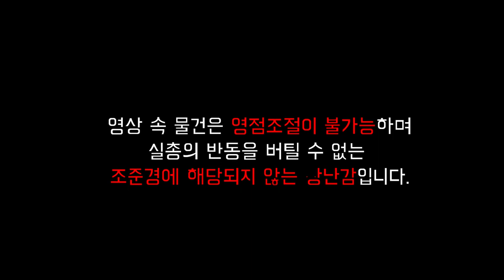오픈도트 그 자체, SOTAC C-MORE 리뷰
영상속 나오는 물건은 조준경이 아닌 영점 조절 불능 처리가 된 장난감 레플리카 입니다.

컴퓨터 이상으로 사양이 매우 떨어지는 놑북으로 편집한거라 편집 실수 가 좀 있습니다 ㅠ